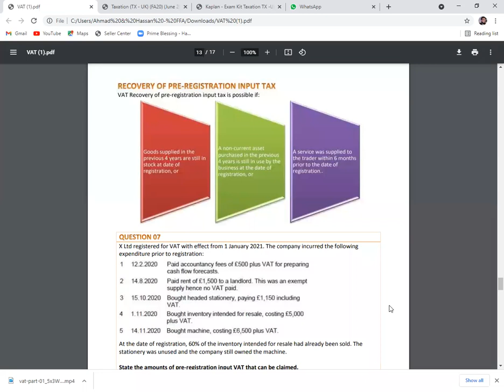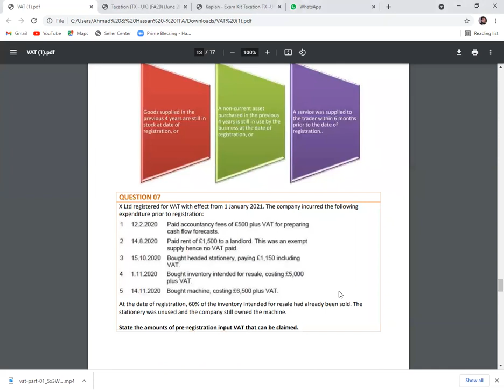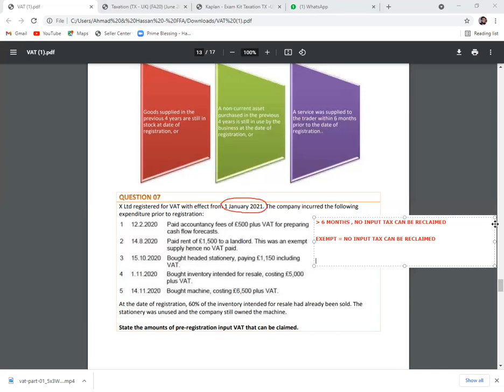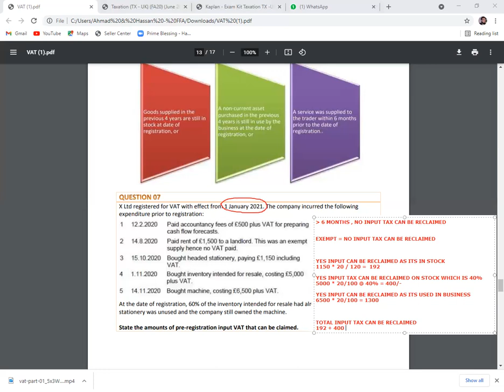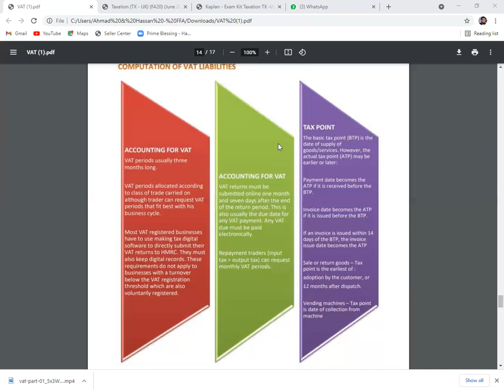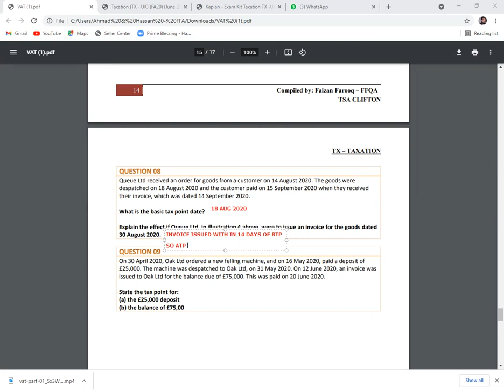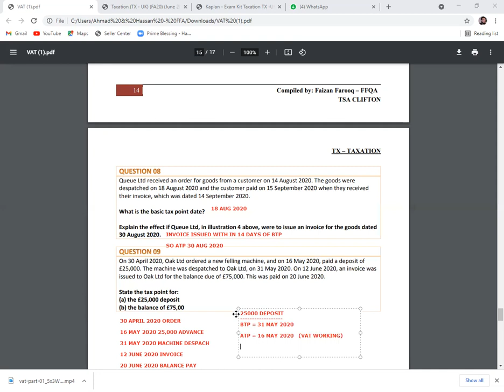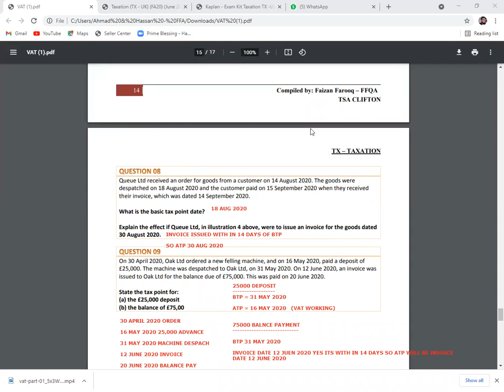What is VAT (Value Added Tax) ? Part 03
The video aims at helping students understand what Value Added Tax for those sitting for ACCA TX Paper in Sept 21, Dec 21 and Mar 22 attempts so cant miss this VAT Series.